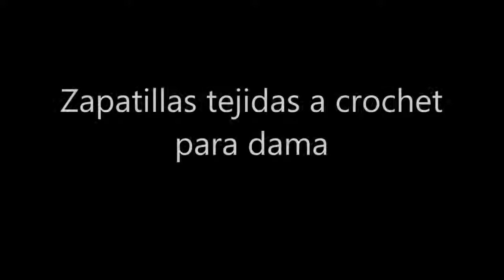Zapatillas tejidas a crochet para dama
Zapatillas tejidas a crochet para dama HD